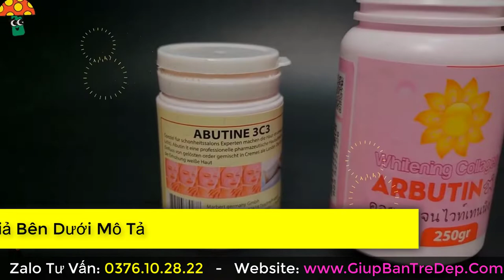Abutine 3C3 có mấy loại? Kem Abutine 3C3 Thái Lan nên mua loại nào?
Abutine 3C3 có nhiều loại với nhiều kích thước khác nhau, chưa kể là các loại hàng giả nhái nữa. 2 màu được nhiều chị em mua nhiều là màu hồng và màu trắng. Bạn nên mua hàng chính hãng ở những shop uy tín để có kết quả nhanh và an toàn cho da.